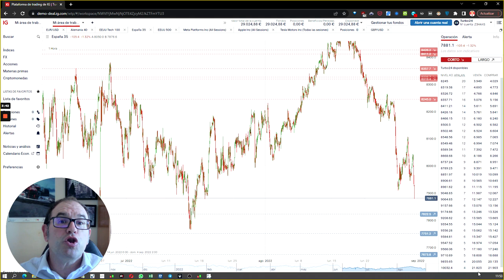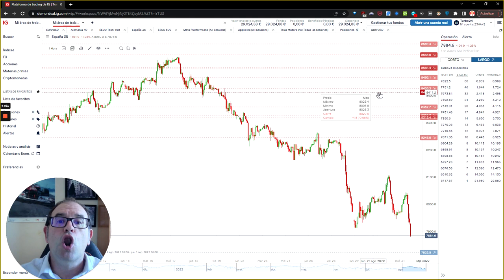¿IBEX 35 acercándose a los mínimos del pasado junio? Estrategias con Turbo24 📲 con Eduardo Bolinches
🔜 El Ibex35 se va a ir acercando poco a poco a los mínimos del mes de junio. Hoy pierde los 7.900 puntos
🔛 La FED advierte que seguirá trabajando contra la inflación

✔️ Únete a nuestra newsletter y recibe contenido financiero, educativo, actual y entretenido en tu bandeja de entrada